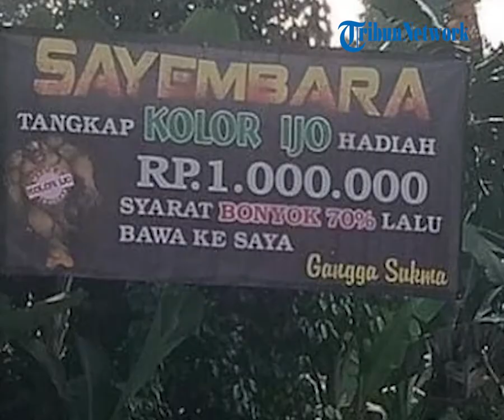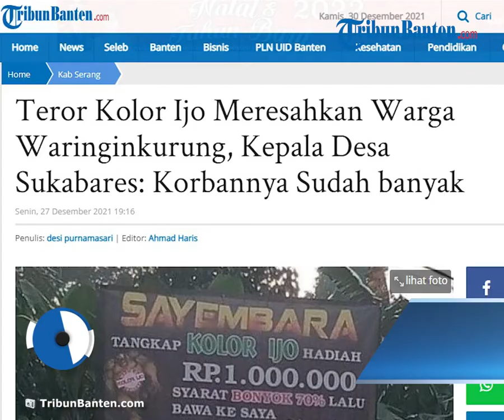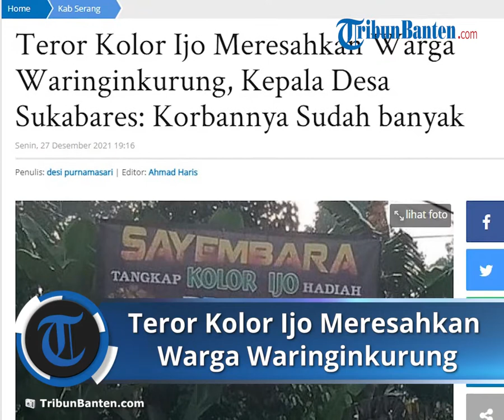Teror Kolor Ijo Meresahkan Warga Waringinkurung, Kepala Desa Sukabares: Korbannya Sudah Banyak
Laporan Wartawan TribunBanten.com, Desi Purnamasari

TRIBUN-VIDEO.COM, KABUPATEN SERANG - Warga Kampung Nangor, Desa Sukabares, Kecamatan Waringinkurung, Kabupaten Serang diresahkan bahkan dirugikan dengan adanya sosok diduga Kolor Ijo.

Informasi yang diperoleh TribunBanten.com dari pengakuan warga, ciri-ciri sosok kolor ijo tersebut berkulit hitam dan bertutup kepala.

Sosok hitam itu kerap masuk ke rumah warga saat malam Jumat.

Dan peristiwa tersebut sudah berlangsung selama 4 tahun lamanya.

Bahkan, yang menjadi incaran makhluk tersebut ialah kaum perempuan.

Lantaran sosok misterius tersebut seringkali mengintip bahkan masuk kedalam rumah korban dan menyentuh badan korban.

Kepala Desa Sukabares Ulfi Sahrani mengatakan, bahwa untuk jumlah korban Kolor Ijo sudah banyak.

Namun untuk yang menjabret emas baru ada dua orang.

Ia pun mengatakan, bahwa pada awal kejadian para korban tidak ada yang berani laporan.

Lantaran tidak mempunyai bukti yang kuat dan malu pada saat akan melapor.

Selain itu, kata Ulfi, untuk laporan ke pihak kepolisian, baru ada satu orang yang sudah mulai lapor.

Karena ada barang berupa emas yang dijambret oleh kolor ijo tersebut.

Ia pun mengatakan bahwa sosok kolor ijo tersebut memang selalu datang pada malam Jumat, namun memang tidak setiap minggu.

Hal ini menurutnya yang agak menyulitkan untuk melakukan penangkapan.

Karena pada saat muncul pun sosok tersebut menggunakan penutup wajah.

Artikel ini telah tayang di TribunBanten.com dengan judul Teror Kolor Ijo Meresahkan Warga Waringinkurung, Kepala Desa Sukabares: Korbannya Sudah banyak,
Penulis: desi purnamasari | Editor: Ahmad Haris